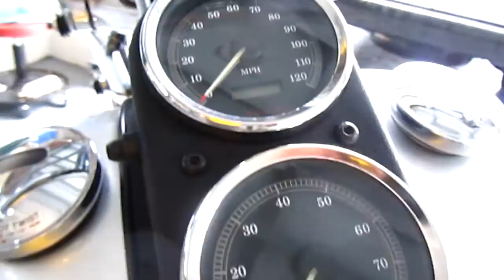2003 Harley Davidson Dyna Low Rider by Advanced Detailing of South Florida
2003 Harley Davidson Dyna Low Rider  by Advanced Detailing of South Florida.
This belongs to a long time female client of mine.